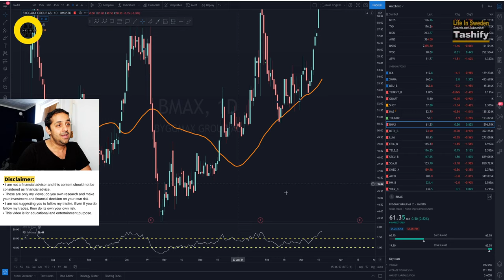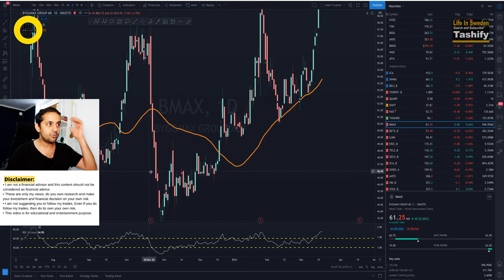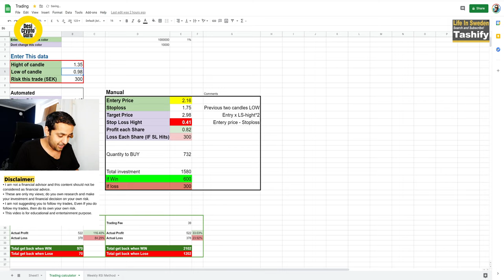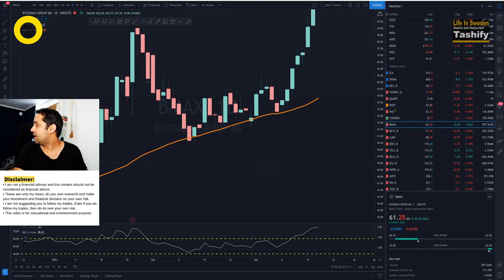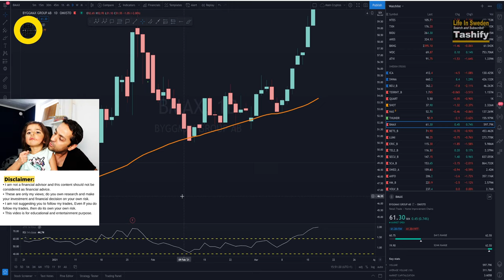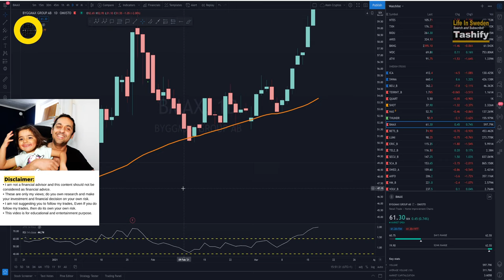This can change your life - By Desi Crypto Guru